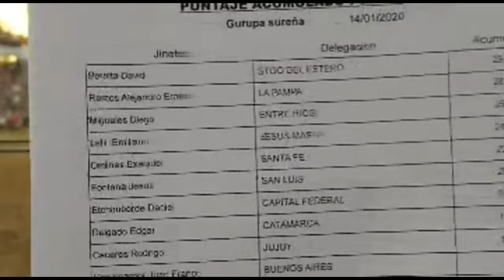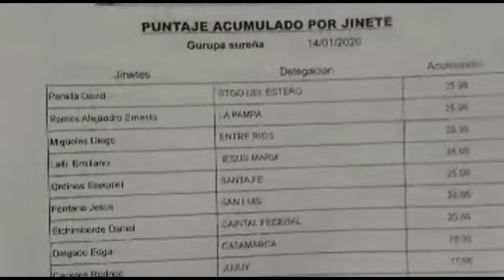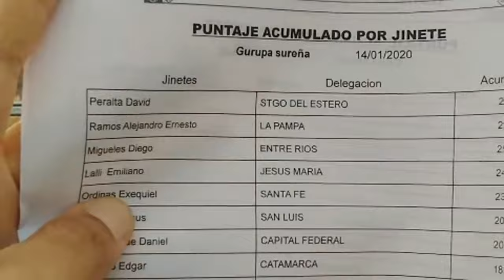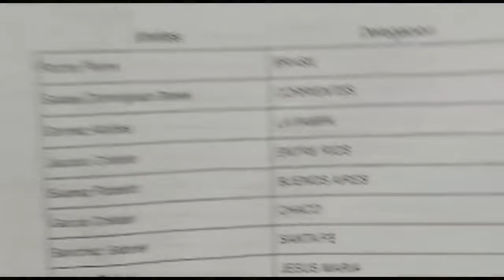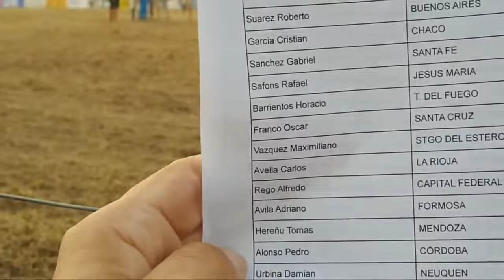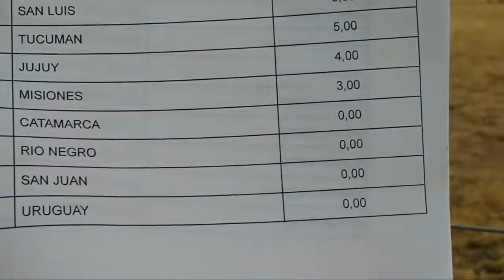Jineteadas de caballos Festival de Jesús María 2020 en Vivo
Monta, Video, Argentina, Horses, Riding, Caballos, Jineteada, Jaripeo, Charreria